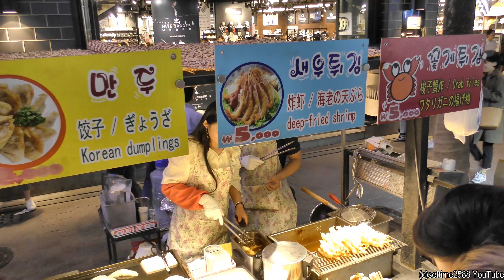Grilled Squid and Deep-Fried Shrimps, Octopus, Crabs. Korea Street Food. Myeongdong, Seoul